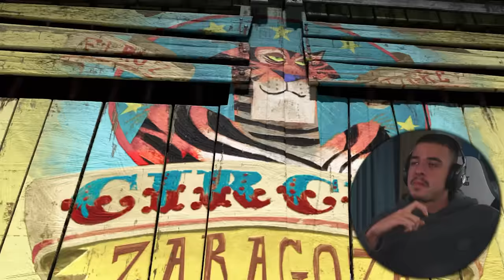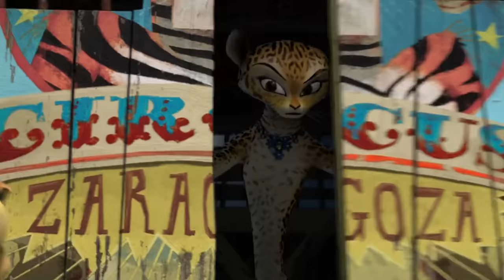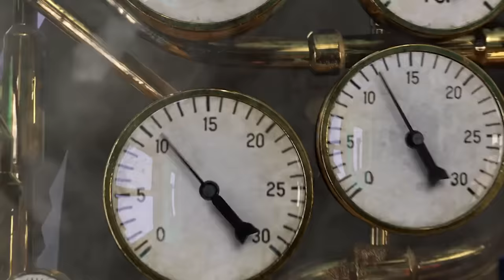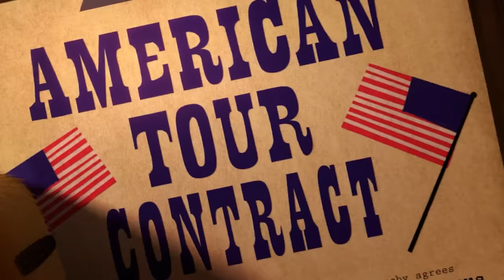FIRST TIME WATCHING *Madagascar 3: Europe's Most Wanted*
Alex, Marty, Gloria and Melman are on a quest to return to the Central Park zoo in New York. However, they get shelter in a travelling circus group when chased by an animal control squad.